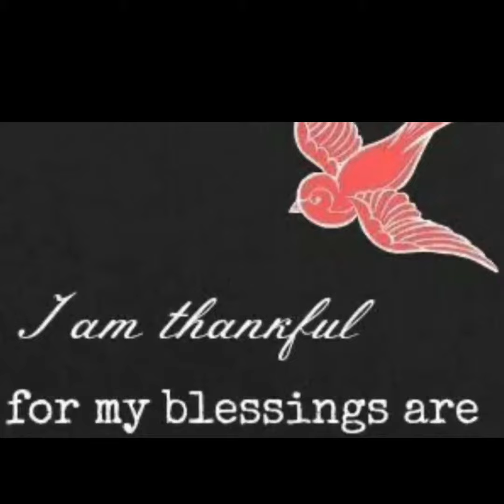My repotted plants with desert sand.